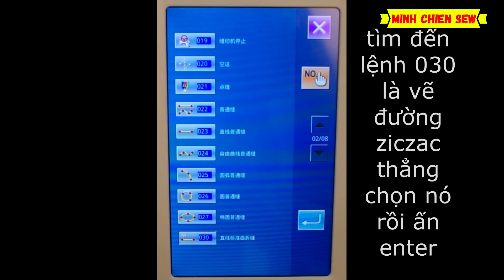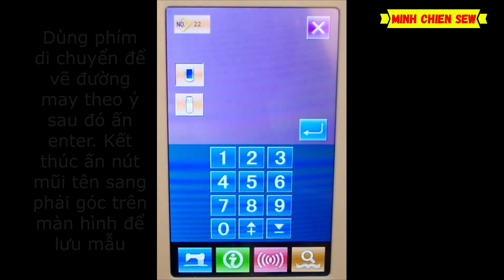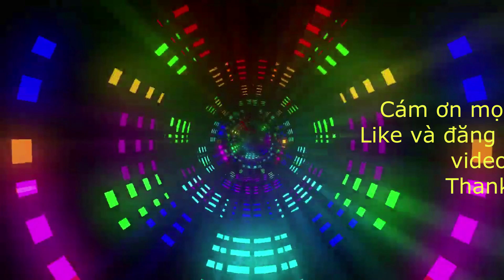Tạo mẫu may ziczac thường Máy LT khổ nhỏ Dahao SP520